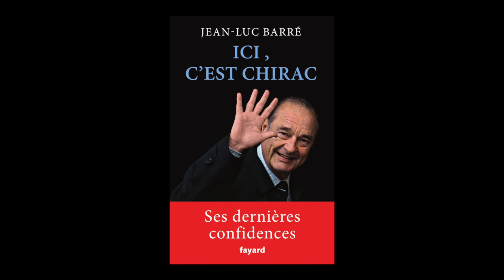Jean-Luc Barré - Ici Chirac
Jean-Luc Barré vous présente son ouvrage "Ici, c'est Chirac" aux éditions Fayard.